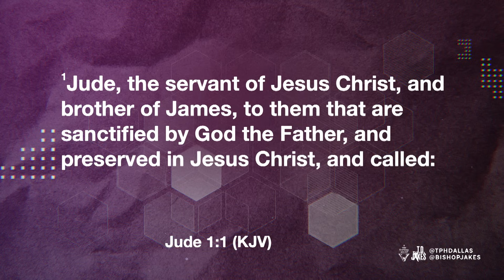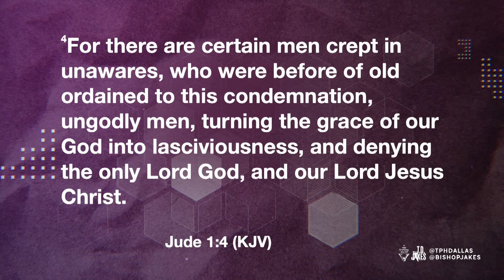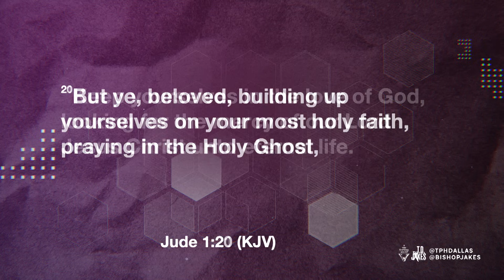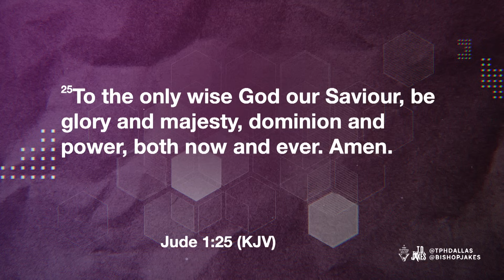Threats From The Inside - Pastor Dr. Joel Tudman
When introduced, Jude chose to disclose his spiritual connection to Jesus rather than his family ties. He tried to prevent any extra distractions. He also warned early Christians to watch out for covert threats that would creep into their circles. This warning wasn’t just relevant to the past — it still applies today! Internal and external challenges WILL test your faith, so you need to be fortified. Just like a muscle, you must exercise your faith to strengthen it. You must believe in, verbally confess, and act on God’s promises. Do this consistently, and you will see that the victory is yours!

Message: Threats From The Inside
Scripture: Jude 1:1-4; 16-21; 24-25
Speaker: Dr. Joel Tudman